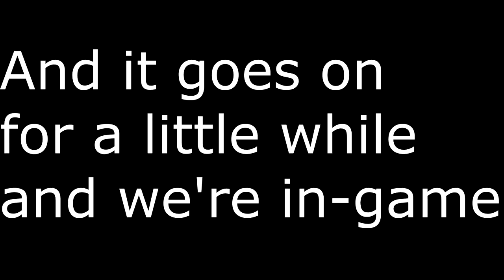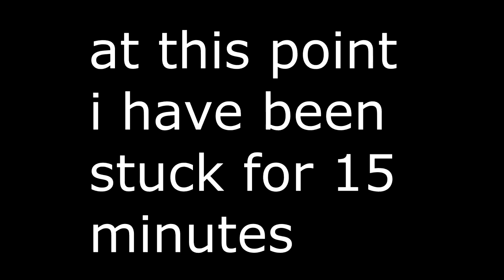[The struggle of a youtuber & Getting good recordings]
Heya everyone. Today i had so many recordings from all over and wanted the show *the struggle* Through the comedic eye.
It was a lot of fun to edit and thank god that is possible.